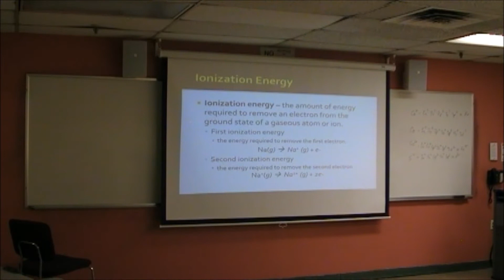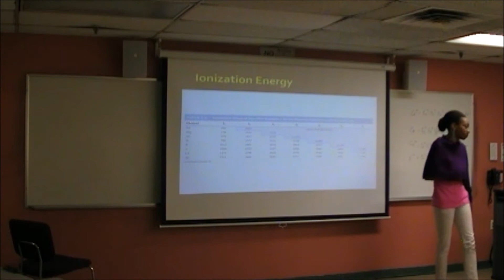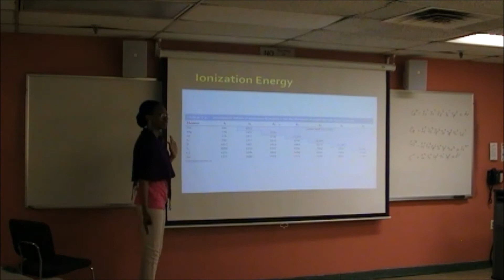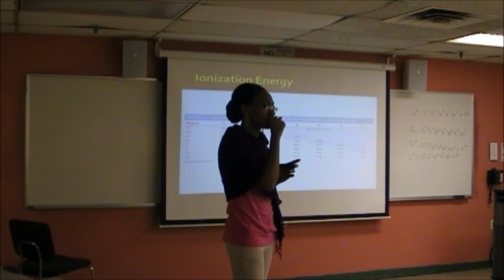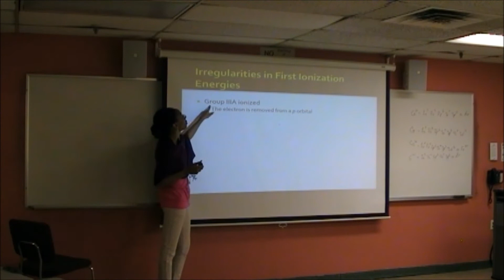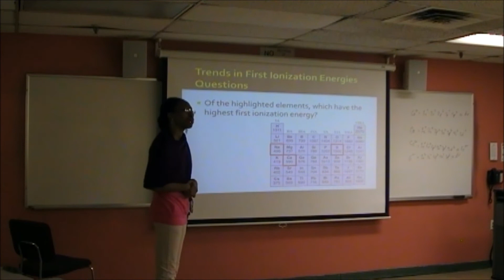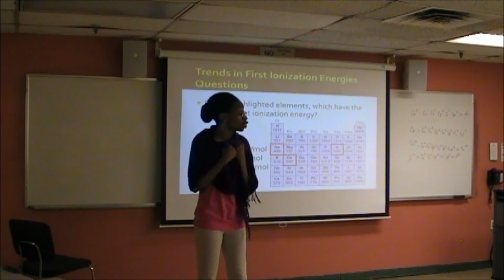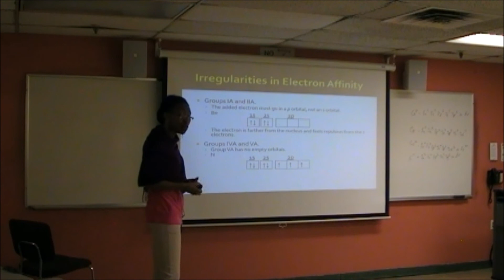General Chemistry 1: Chapter 7c Ionization Energy and Electron Affinity